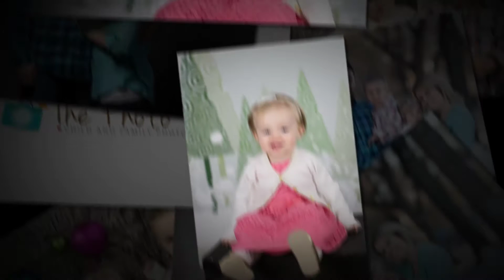The Photo Dad - Lavold Family Portrait Session - Fargo, ND